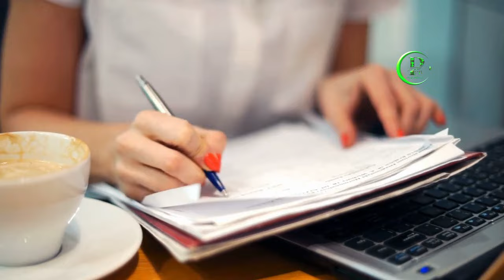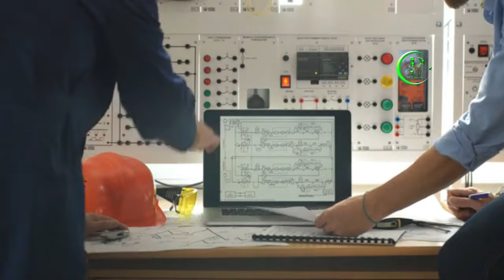Russia New Planing Start Against Ukraine | Pak Place Tv